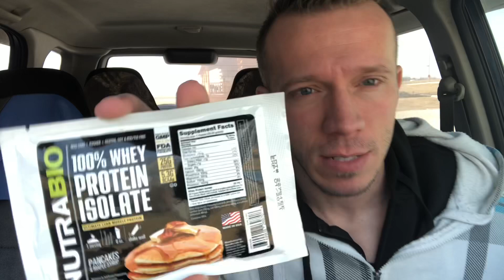Honest Reviews: NutraBio 100% Whey Protein Isolate Breakfast Series - Pancakes & Maple Syrup